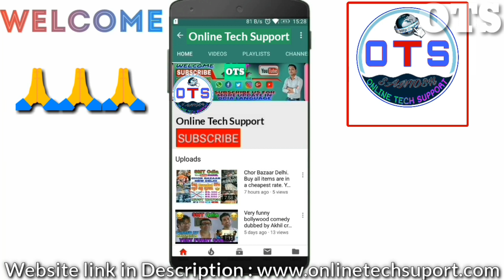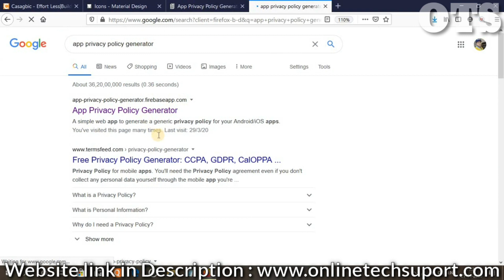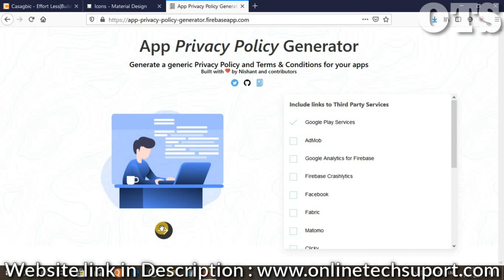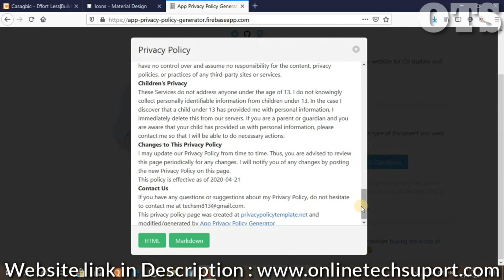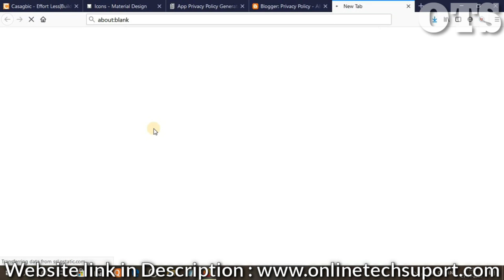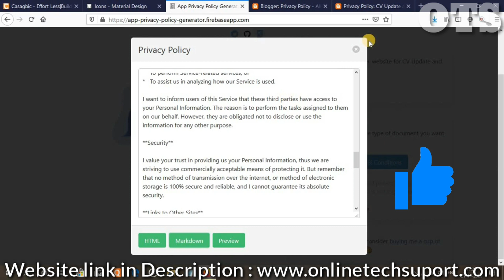Generate free privacy policy for application and Play console. Android app privacy policy generator.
Generate free privacy policy page and Term & condition page for application and Google Play console. Android app privacy policy generator.

If you are building applications at android and ios, you have to generate privacy policy for your apps and google play console. Here we are brings mobile app privacy policy generator website where you can create app privacy policy and Term & condition pages free. If any questions please type comment on comment box.

    I personally working with this android app privacy policy generator past one half years and i have not faced any issue. So I recommending you to, you can work here and make easily application and app store privacy policy.

Suggested searches :
app privacy policy generator
privacy policy for app
android app privacy policy generator
app privacy policy generator free
android app privacy policy example
app privacy policy template
mobile app privacy policy generator
android app privacy policy template
ios app privacy policy template

OnlineTechSupport